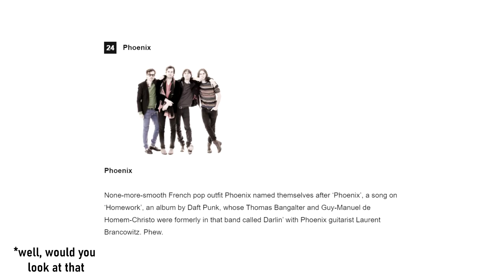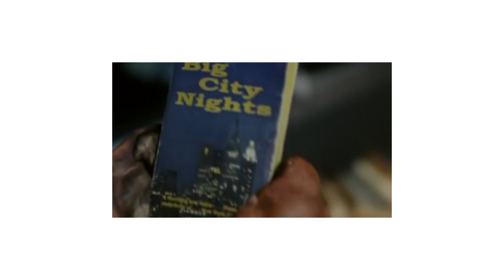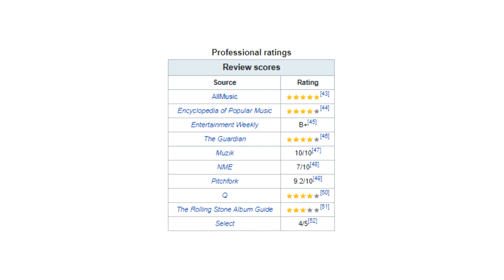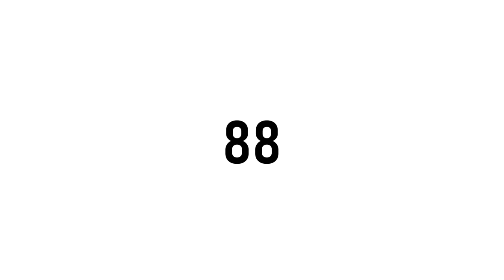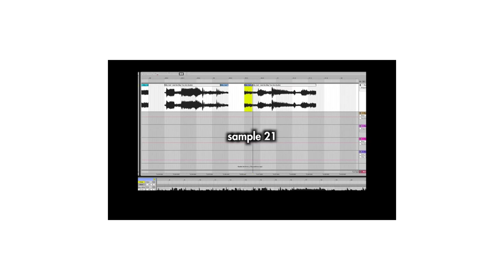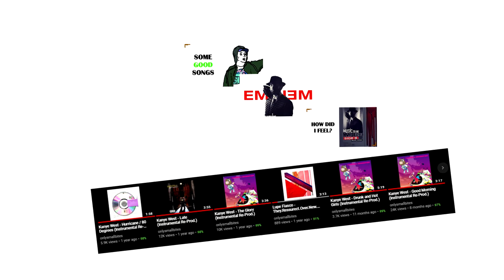Homework | Daft Punk's Dog Days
Homework: The Dog Days Of Daft Punk...
The electronic music legends first studio album. let us dive in

Main music is DK Dokuro - Passport.MID (Sega Genesis 90's remix)

Today, I will be going over Daft Punk, the French house electronic duo consisting of Thomas Bangalter and Guy-Manuel de Homem-Christo, and their debut album Homework. They created the albums Homework and Discovery as well, and Human After All. This project has lots of songs such as Da Funk and Aroudn the World, both having music videos. Random Access Memories was a great album as well. We also find the secrets and hidden trivia sall around the album. Daft Punk really had an amazing run with full albums and weird music video. This was a fun video to make.

I do a lot of Daft Punk Instrumental AND hip hop Instrumentals, but this time I'm doing a music breakdown / discussion of sorts on Homework: The Dog Days Of Daft Punk...

If this video does well to me, I can continue this.

Not review, video essay, music video, playlist, or anything like that. An onlysmallbites original video. This is more of a vlog / talk video with nice drawings / art